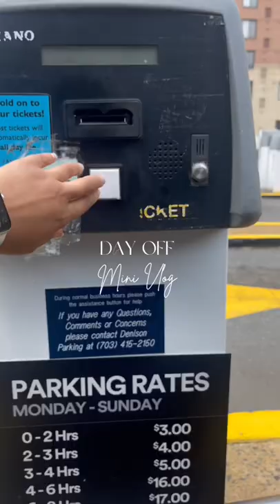Mini day off vlog 💕